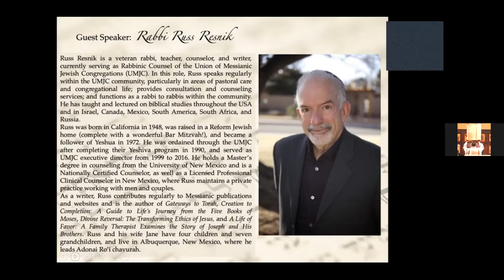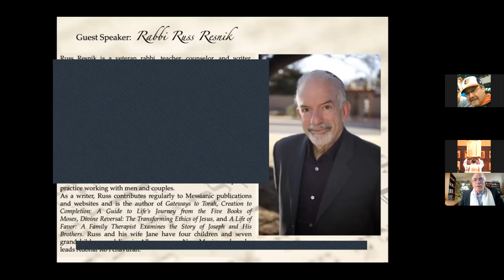11 28 20 Rabbi's Message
Rabbi Russ Resnik joined us today.